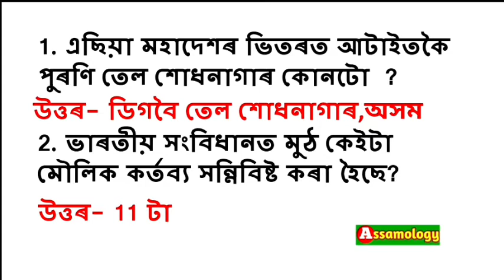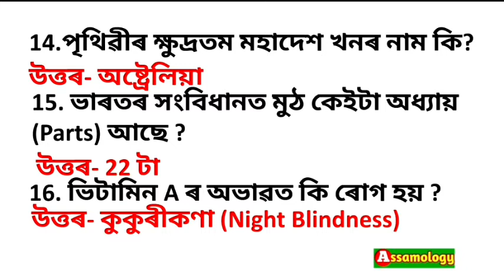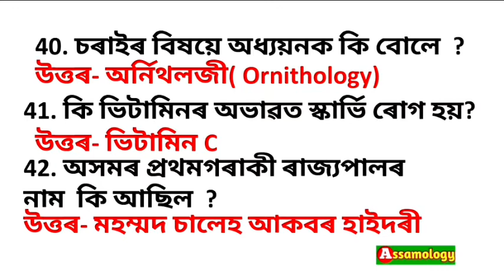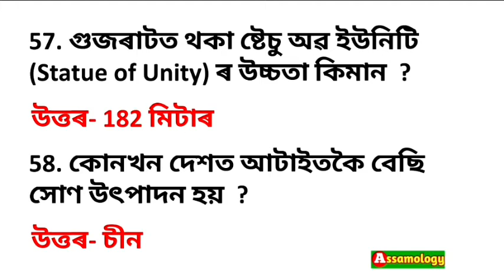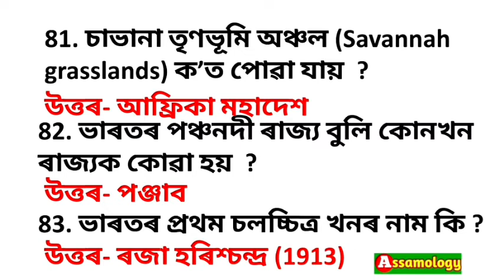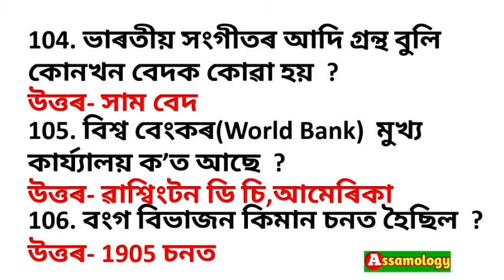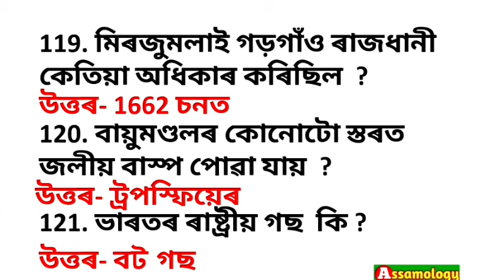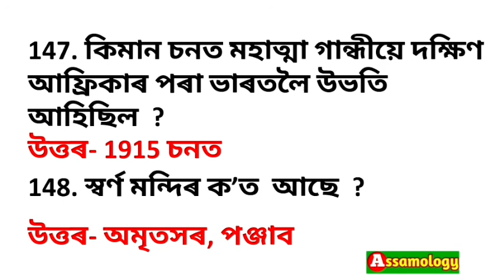150 টা general knowledge ৰ প্ৰশ্ন-উত্তৰ